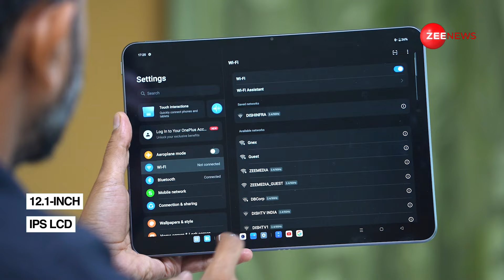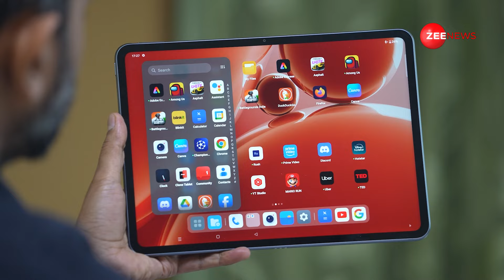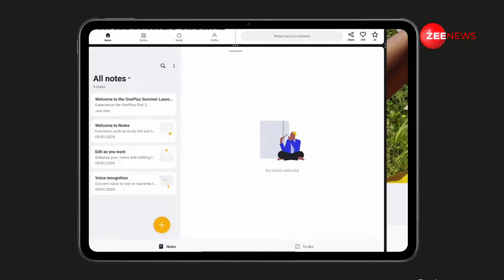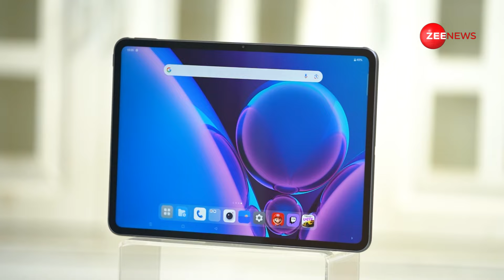OnePlus Pad 2 Review: क्या आपको OnePlus का नया टैबलेट लेना चाहिए?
OnePlus Pad 2 Review: इस Review में जानिए कैसा है OnePlus Pad 2. इस टैबलेट में 12.1-इंच का IPS LCD Display, 144Hz Refresh Rate, और 9510mAh की Battery दी गई है. इसके अलावा ये टैबलेट Qualcomm Snapdragon 8 Gen 3 Processor के साथ आता है.